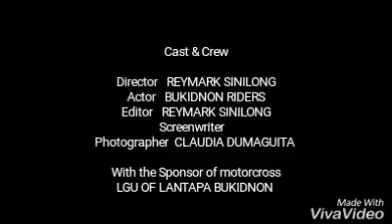xrm125 exclusive undebone 2017